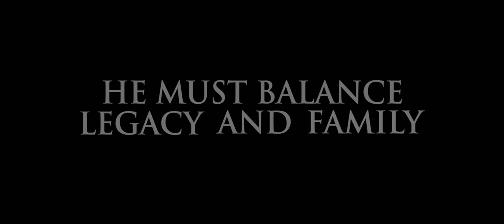EXTRAORDINARY - Official Movie Teaser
EXTRAORDINARY is the incredible true story of Ultra-marathon legend, David Horton who discovered his true treasure through the inspiration & sacrifice of his wife Nancy.

Starring Shari Rigby (October Baby), Leland Klassen, Karen Abercrombie (War Room), and Kirk Cameron as "DJ Barry Armstrong"